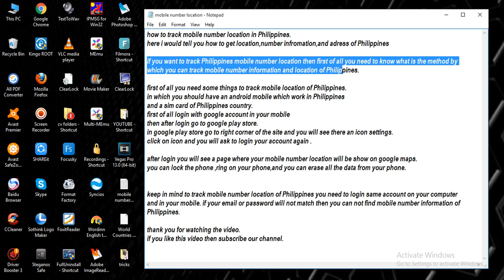track mobile number location in Philippines [ tech ]